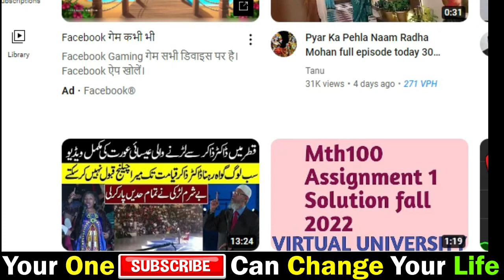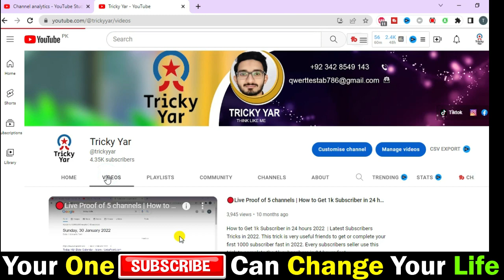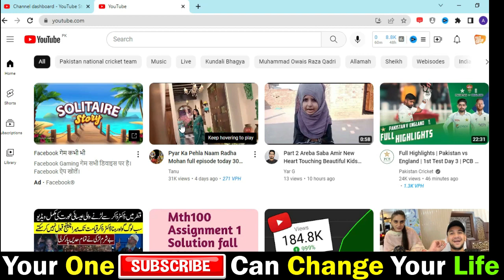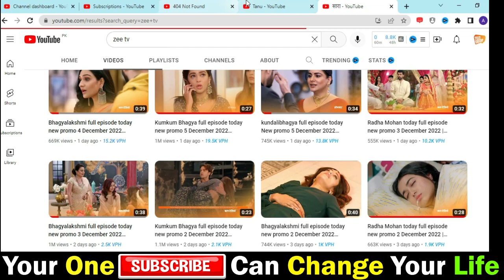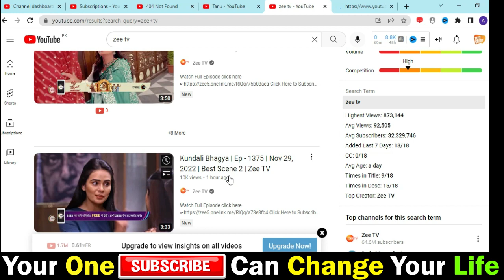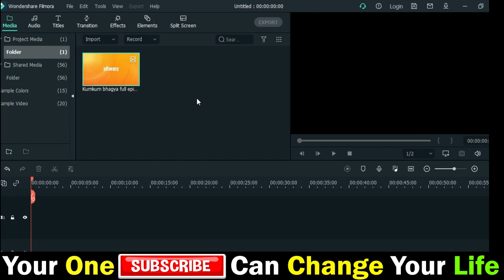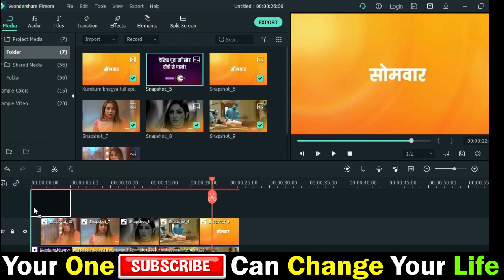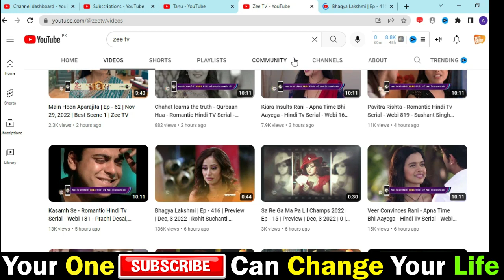Complete Your First 1000 Subscribers in 1 day | Subscriber Kaise Badhaye 2023 main | Live Proof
Subscriber Kaise Badhaye - How To Get 1000 Subs In 7 Day Live Proof💲2023. Complete Your First 1000 Subscribers in 1 day | Subscriber Kaise Badhaye 2023 main | Live Proof